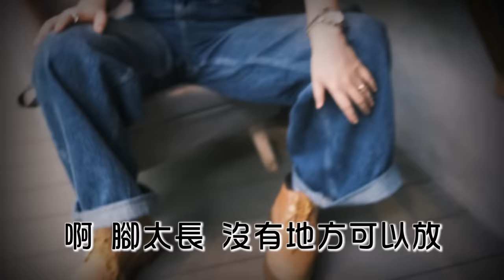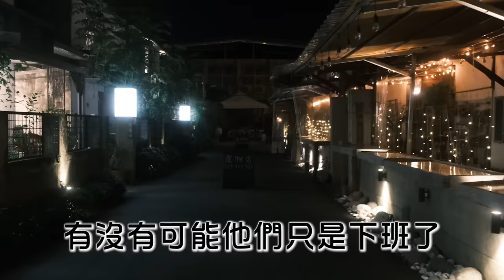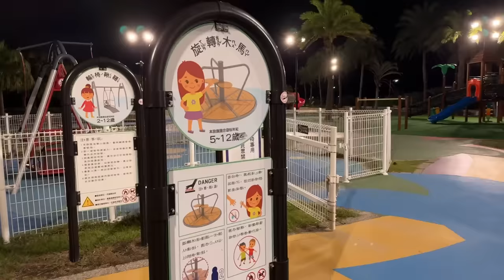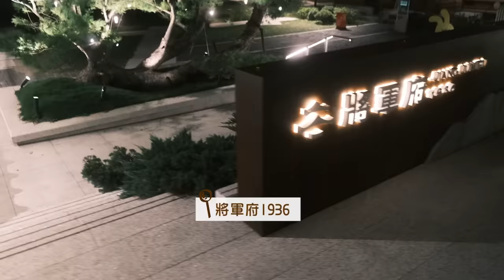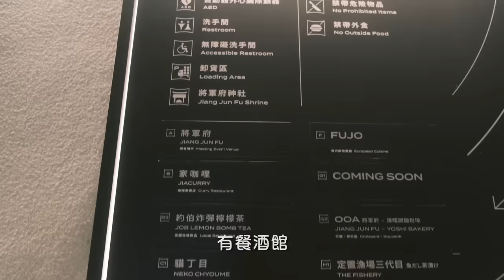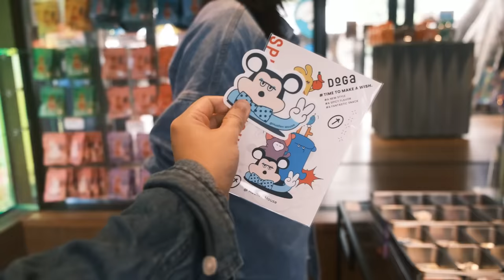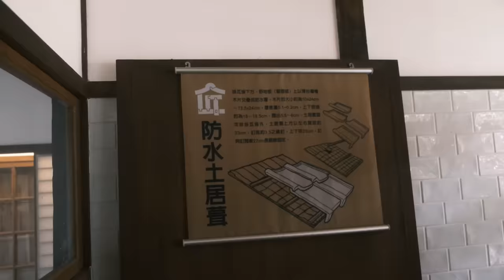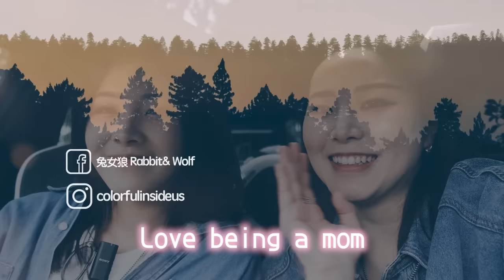趁著再次當媽前的兩人旅遊｜花蓮變得不一樣了｜兔女狼